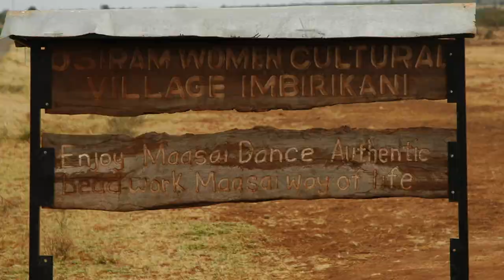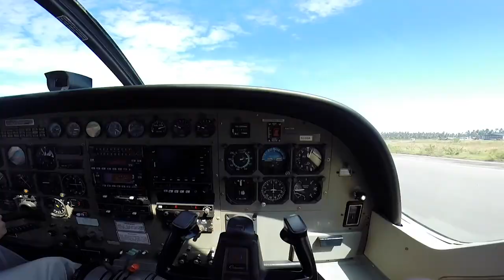Explore Luxury Africa | The Great Migration Safari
Africa is AMAZING! This continent has so much to offer, and we were only in two countries. We started in Nairobi, Kenya and followed The Great Migration through Tanzania and ended in Mnemba Island. The duration of the trip was 15 days. We stayed in luxury lodges and glamped during our African Safari. If you visit West Africa and want to travel luxuriously check out the list of our accommodations below.  We cannot wait to go back!

List of places we stayed:
Emakoko